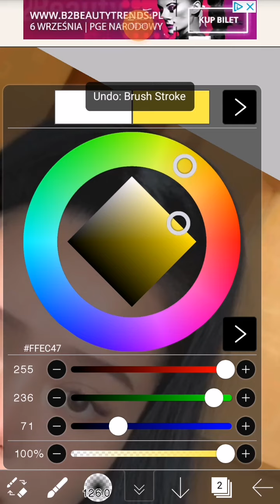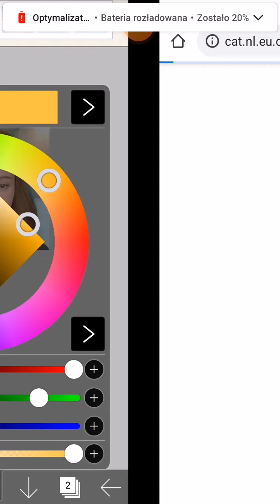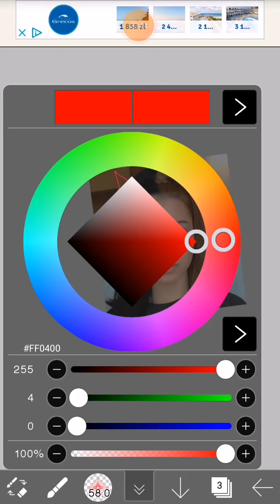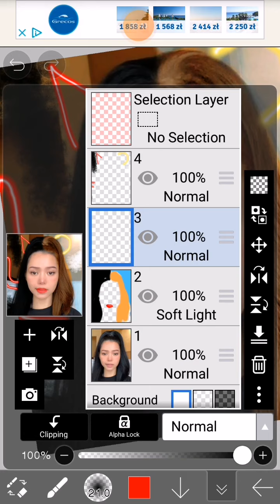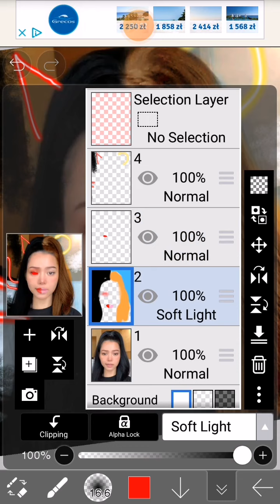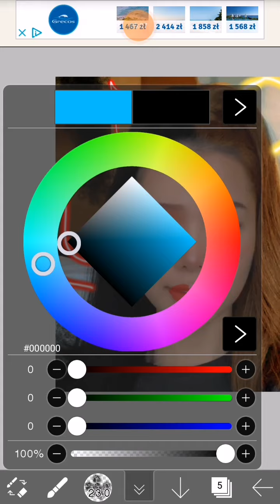Bella poarch devil or Angel? 😈😇